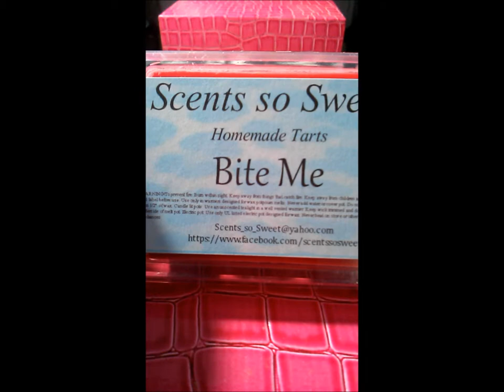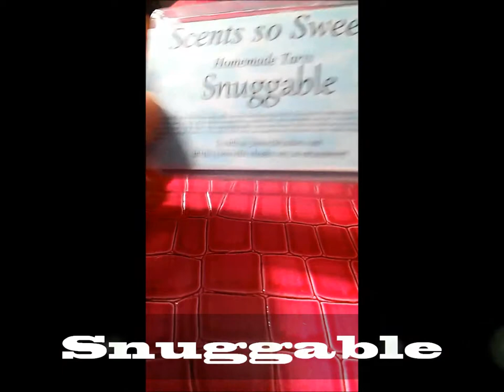Scents so Sweet Favorites Collection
Introducing the Favorites Collection from Scents so Sweet